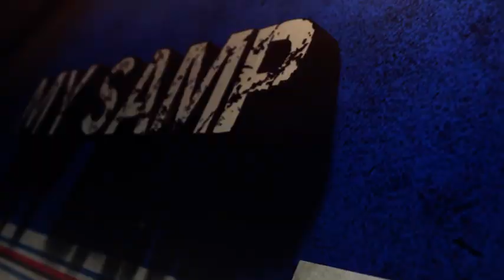70diNoi, My Samp: Aleksei Mikhailichenko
La storia blucerchiata attraverso la voce dei suoi protagonisti. Guarda My Samp: Aleksei Mikhailichenko.

Hear Blucerchiati history told by those who helped to shape it. Watch My Samp: Aleksei Mikhailichenko.